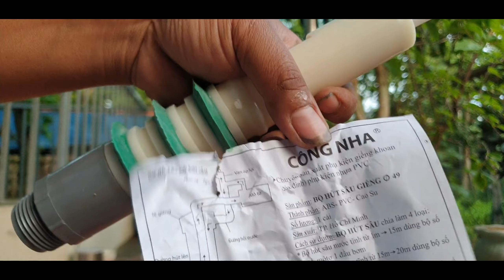chế tạo bơm chợ lực tăng áp với rơ le tự động từ bơm cũ đẩy cao đẩy xa cả 1000m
đường linh chế tạo máy bơm cũ thành bơm tăng rơ le tự động zalo 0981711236